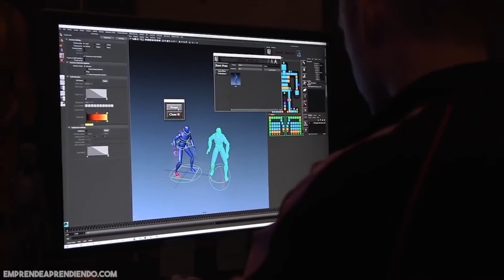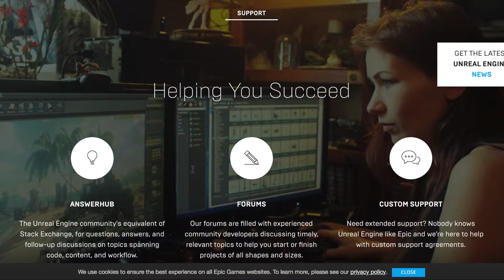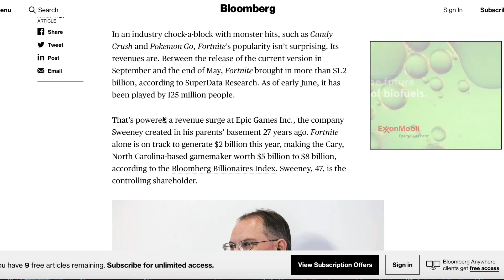FORTNITE BUSINESS MODEL (How they beat PUBG)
On Today's video, we analyze Epic games business model implementation for their most popular game Fortnite, explaining the key factor that creates a 2 billion dollars business.

CHECK OUT our Instagram Accounts as we will be streaming there some Fortnite matches this week! 🔽🔽🔽